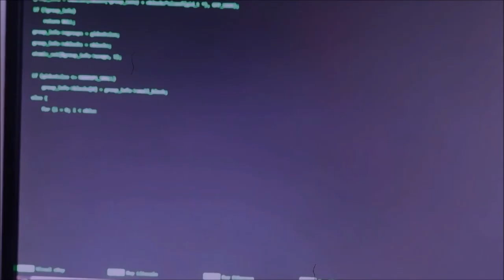Willkommen auf dem Kanal Mr Coolian!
Na? Öfters hier? ( ° ʖ °)
Wenn ja, dann lass doch ein Abo da! \(^o^)/